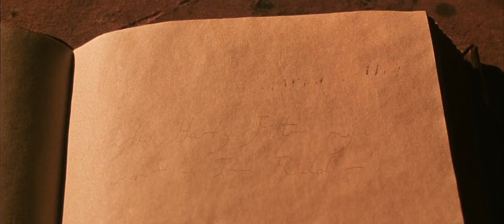Part V of Harry and Tom. A video by Henique Iwao. Editing by Iwao and Jéssica Barbosa.

Donwload (4.3GB - includes all the 6 parts).